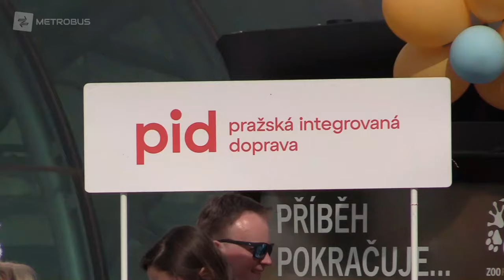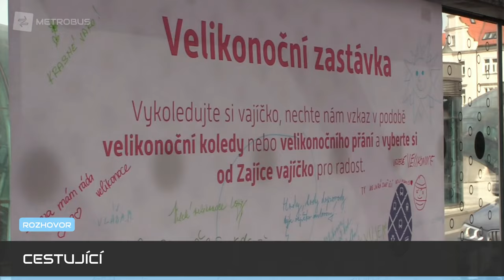Zastávka Hradčanská se změnila na Velikonoční | REPORTÁŽ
Organizátor ROPID připravil pro své cestující Velikonoční zastávku, která se ve středu 27.3. nacházela v prostoru tramvajové zastávky Hradčanská.

Nové video vychází nepravidelně každý týden.